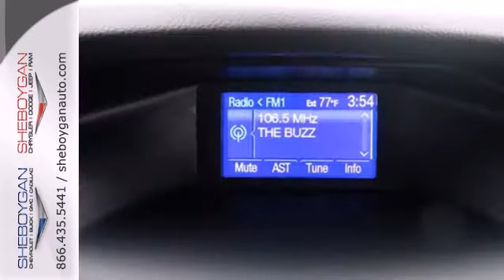2013 Ford Focus Oshkosh WI Sheboygan, WI B2499C - SOLD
Year: 2013
Make: Ford
Model: Focus
Trim: SE
Engine: 2.0L 4 cyls
Transmission: 6-Speed PowerShift Automatic
Color: Blue Candy Metallic
Mileage: 32750
Stock #: B2499C
This fabulous Focus seeks the right match* All smiles!! Standard features include: wireless phone connectivity Remote power door locks Power windows with 1 one-touch 4-wheel ABS brakes Air conditioning Cruise control Audio controls on steering wheel Traction control - ABS and driveline Head airbags - Curtain 1st and 2nd row Passenger Airbag 2 liter inline 4 cylinder DOHC engine Tilt and telescopic steering wheel Multi-function remote - Trunk/hatch/door/tailgate Power mirrors 4 Doors Front-wheel drive Compass External temperature display Tachometer Clock - In-radio display Front seat type - Bucket Rear bench seats Intermittent window wipers Privacy/tinted glass Interior air filtration Power steering Trip computer Video Monitor Location - Front Limited slip differential - Brake actuated Stability control Knee airbags - Driver Dusk sensing headlights Rear defogger Center Console - Full with covered storage... Are you looking for a Dealership you can trust and actually enjoy your car buying experience...look no further. Our Mission Statement is to treat our customer's with enthusiasm in providing automotive products and services that exceed your expectations. Now many dealers may say things like this however at Sheboygan Chevrolet Chrysler we "walk it" with pride! Our Sales personnel are non-commissioned which means we pay their wages not you! Having trouble finding that perfect vehicle...please allow Sharon or Steve in our Internet Department help find it for you!

Address:
3400 S. Business Drive